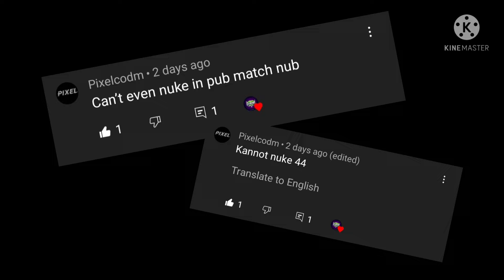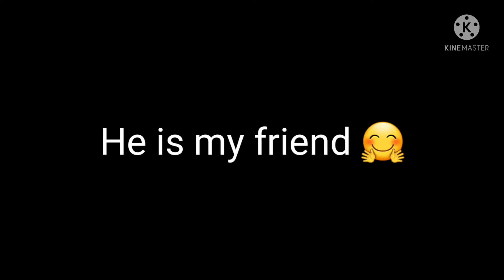"Can't nuke with the KN44 he said"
bye 💕